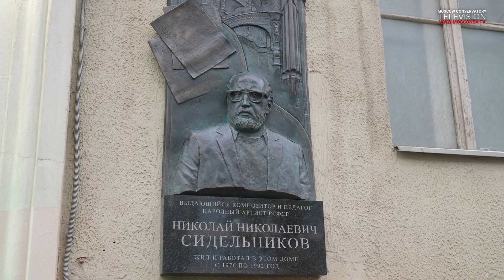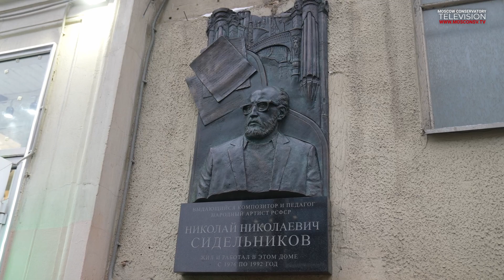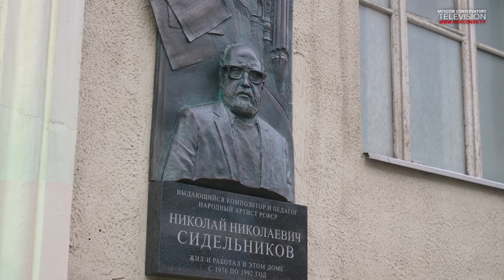Открытие мемориальной доски в память Николае Сидельникове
27 октября состоялось тожественное открытие мемориальной доски в память о композиторе, Народном артисте РСФСР Николае Сидельникове.

Мемориальная доска расположена по адресу улица Земляной вал, дом 14-16, строение 1, где композитор проживал с 1976 по 1992 год.

Предлагаем вам посмотреть репортаж об этом событии. Съемка Медиадепартамента Московской консерватории.